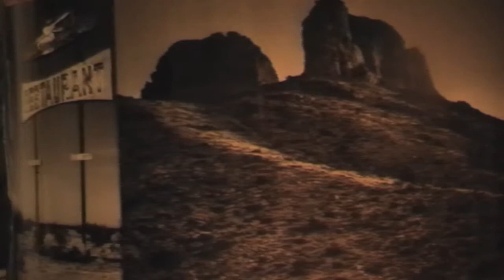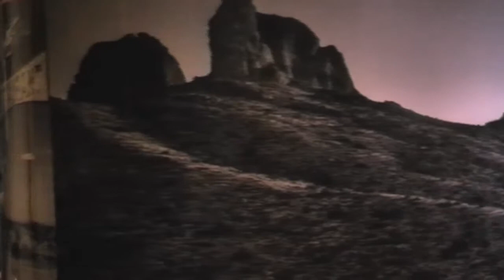Nina Schwabe with the Song "Hotel California" by the Eagles